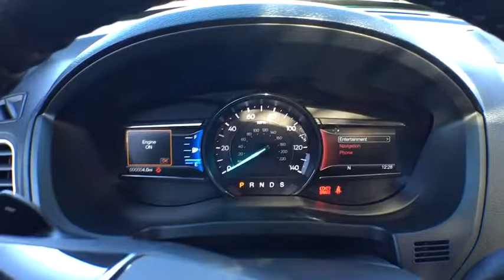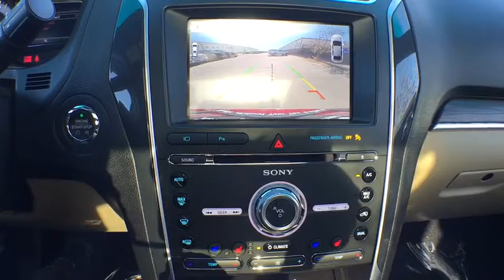2017 Ford Explorer Denver, Aurora, Parker, Highlands Ranch, Littleton, CO 170190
2017 Ford Explorer Limited 4WD - Stock#: 170190 - VIN#: 1FM5K8FH1HGA99339

Nav System, Moonroof, Third Row Seat, Heated Leather Seats, Turbo Charged Engine, Premium Sound System. Limited trim, Ruby Red Metallic Tinted Clearcoat exterior and Medium Light Camel interior. EPA 25 MPG Hwy/18 MPG City! SEE MORE! KEY FEATURES INCLUDE: 4x4, Navigation, Premium Sound System, Power Door Locks, Power Windows, Back-Up Camera, Third Row Seat, Dual Zone A/C, Satellite Radio, Power Liftgate, Heated Rear Seat, Rear Air, iPod/MP3 Input, Onboard Communications System, Aluminum Wheels Electronic Stability Control, Heated Mirrors OPTION PACKAGES: TWIN PANEL MOONROOF, BLIS PLUS INFLATABLE REAR SAFETY BELTS PACKAGE Auto-Dimming Driver's Sideview Mirror, BLIS (Blind Spot Information System), Cross Traffic Alert, Inflatable Rear Seatbelts 2nd row outboard seating positions, RUBY RED METALLIC TINTED CLEARCOAT, MEDIUM LIGHT CAMEL, PERFORATED LEATHER HEATED/COOLED BUCKET SEATS 10-way power driver's seat w/power lumbar and recline, memory driver's seat, 10-way power front-passenger seat w/power lumbar and recline and 4-way adjustable driver and front-passenger head restraints (2-way up/down when dual-headrest DVD entertainment system (50S) is ordered), EQUIPMENT GROUP 300A, ENGINE: 2.3L I-4 ECOBOOST (STD), TRANSMISSION: 6-SPEED SELECTSHIFT AUTOMATIC (446) (STD). Our large inventory and wide selection of models, along with competitive pricing, allow us to make you a great deal on the Ford of your choice. At Mike Naughton Ford, our goal is to assist you in making a confident decision. Our friendly, professional staff members are here to answer your questions and listen to your needs. Wherever you live in the Denver area, or if you're driving from Lakewood, Highlands Ranch, Centennial or Englewood, we're ready to serve you! Horsepower calculations based on trim engine configuration. Fuel economy calculations based on original manufacturer data for trim engine configuration. Please confirm the accuracy of the included equipment by calling us prior to purchase.